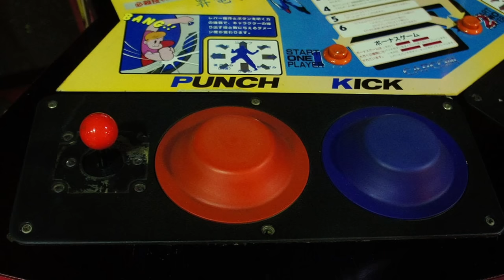What happened in Street Fighter? | Street Fighter Story Explained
Street Fighter's lore can be a little difficult to put together and organizer, so that's what we are here for. We cover all the Street Fighter games chronologically to put the story in a cohesive narrative.

⏰ Timestamps:

00:00 Intro
00:38 Prologue
02:28 Chapter 1: Street Fighter
07:03 Chapter 2: The Alpha Series
16:03 Chapter 3: The Street Fighter II Craze
22:42 NEXT VIDEOS BY DF

🚩Follow us 🚩